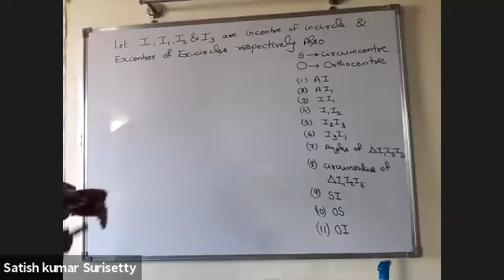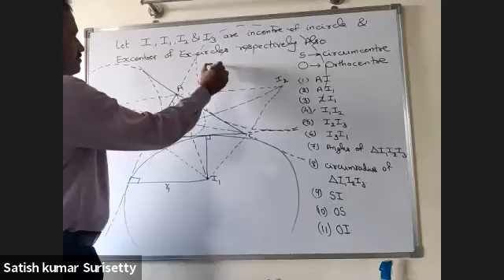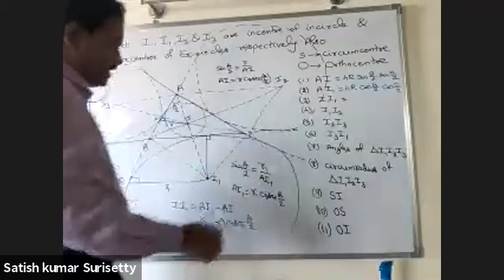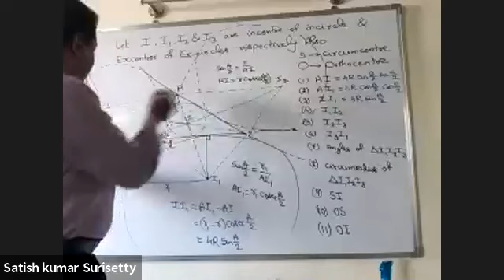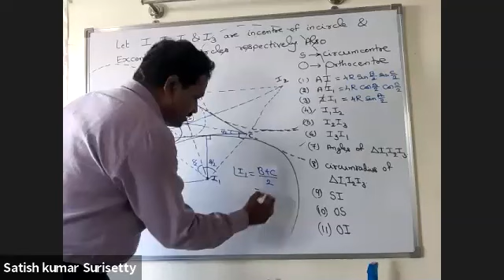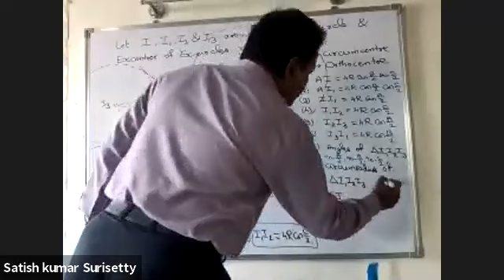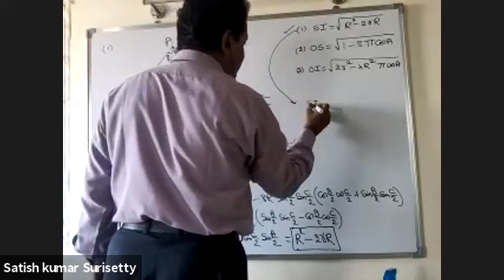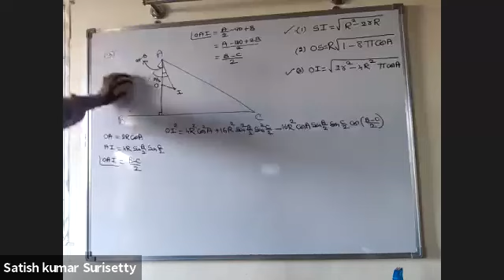Properties of Triangle - Lecture 7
1. Distance of Incentre & Excentre to vertices of triangle.
2. Distance between Incentre & Excentres.
3. Length of sides and angles of excentral triangle.
4. Distance between Circumcentre & Incentre
5.  Distance between Circumcentre & Orthocentre
6.  Distance between Orthocentre & Incentre